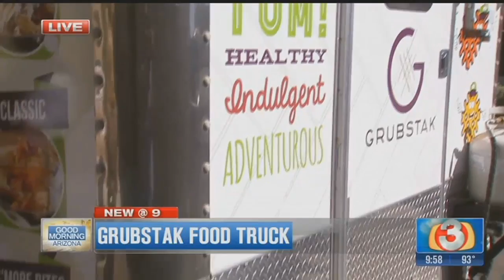Food Truck Friday: Gilbert Feastivals is back & welcome Grubstak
We welcome Gilbert's newest food truck to the Valley, Grubstak and announce that The Gilbert Feastival is back, beginning tonight at a new location, with amazing local food and local food trucks you won't want to miss. &nbsp;